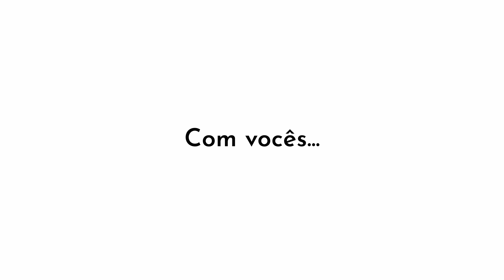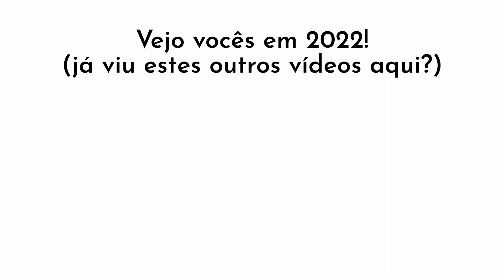ERROS DE GRAVAÇÃO | BASTIDORES (nada profissionais) do Hackeando a Carreira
É claro que esse canal ia ganhar uma RETROSPECTIVA de nível PROFISSIONAL! LEIA O TEXTO ATÉ O FINAL!

2021. Sei nem o que falar pra vocês. Como já contei um dia, comecei esse projeto sem esperar nem planejar nada, simplesmente catei a câmera do celular, me filmei e coloquei a minha cara (lavada) a tapa.

Pois é…Mal sabia eu que terminaria o ano com mais de 3 mil inscritos e inscritas, tendo impactado mais de 50 MIL PESSOAS com dicas sobre currículo, processo seletivo, entrevista de emprego e até mesmo desenvolvimento profissional!

Como alguém que teve que sair da zona de conforto várias vezes e como JORNALISTA, eu levo bastante a sério a criação de conteúdos verdadeiros, autênticos e que ajudem o máximo de pessoas possível - afinal, temos mais de 15 milhões de desempregados no Brasil e isso está longe de ser uma piada.

Além disso, acredite: eu sei que nem todo mundo parte do mesmo acesso à educação e estrutura familiar para crescer na carreira, e nem todo mundo sequer tem tempo de pesquisar sobre isso!

Enfim, que essa retrospectiva cômica traga uma certa leveza pra esse assunto tão importante que é o nosso trabalho, que ele mostre que o processo pra chegar a QUALQUER coisa nessa vida vem cheio de ERROS e aprendizados... E que você possa rir comigo da minha própria cara nesses deslizes.

Vocês me motivam demais quando contam que alguma coisa que falei ajudou, de verdade! 💛 💪

Feliz Ano Novo! Espero te ver de volta aqui no próximo ano pra gente desvendar esse mercado de trabalho!

Um beijo e um afago,

- Adeline

Tem dúvidas sobre currículo? Já tem uma playlist completa aqui cheias de dicas pra você alcançar um currículo perfeito 😉:

Vai ter uma entrevista de emprego e não sabe nem por onde começar a se preparar, então confira estas dicas:

Outros vídeos com dicas sobre recolocação profissional e carreira em geral!

LINKS E CONTATOS

Ei! Fala comigo por aqui:

👩 Me segue no Instagram: @hackeandoacarreira

SOBRE MIM
Oi! Eu sou Adeline Daniele e não: não sou mentora de carreira nem coach. Eu sou jornalista e já cheguei a escrever sobre sobre carreira na Info Exame, Você S/A, Exame.com e outras mídias.

E apesar de ter mudado o rumo da minha carreira para trabalhar com marketing digital, eu ainda AMO pesquisar e escrever sobre esse tema e descobrir cada vez mais como o mercado de trabalho funciona para ser uma profissional melhor.

E é aí que você entra: tudo o que eu aprendo pode ajudar VOCÊ na sua carreira também! Temas "cabeludos" como negociar salário, lidar com o chefe e colegas difíceis, domar a sua produtividade e, claro, conseguir uma entrevista de emprego e se dar bem nela, são alguns dos assuntos que você vai encontrar por aqui.

Atualmente, eu moro e trabalho na Holanda com Marketing Digital - então vamos ter algumas dicas e conteúdos sobre trabalhar fora do Brasil também. :)

Já assina esse canal pois toda quinta-feira tem novos vídeos aqui para te ajudar a se dar bem no seu trabalho!
Música de abertura: Roa - New Days